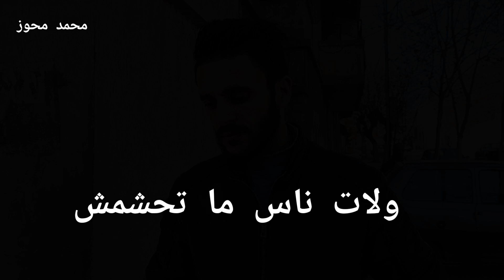شوارع تيارت🌹 ،حملة ما تسبش ربي الحلقة الثانية 👌. ابوني خاوتي جام ليصلك كل شي جديد ♥️